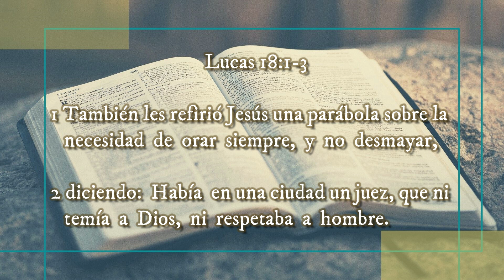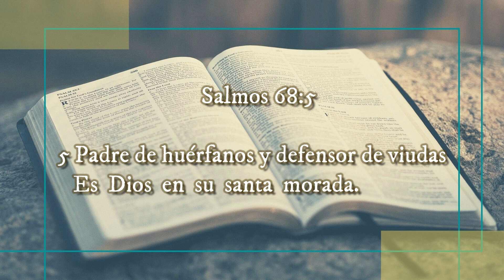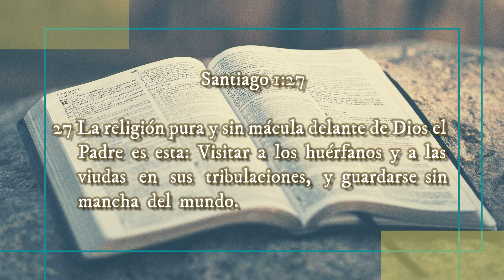🔰 "ORAR y no Desmayar" ▶ VOLVIENDO A SU PALABRA 🔰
◀ Reflexiones Cristianas ▶

‼Recomendado‼
✅JESÚS, Nuestro Modelo